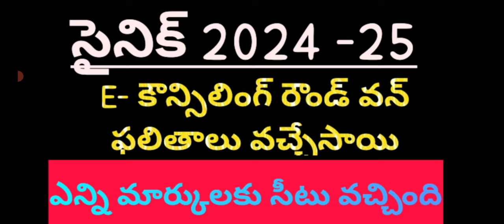sainik #2024 6th # సైనిక్ స్కూల్ రిజల్ట్ వచ్చేసాయి